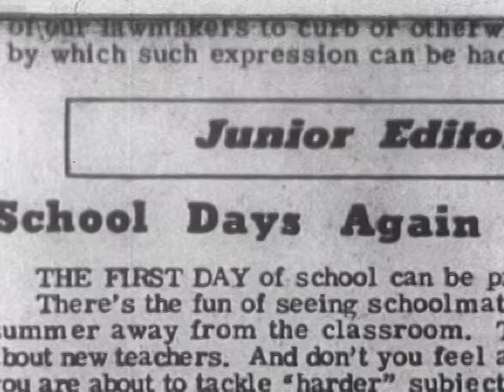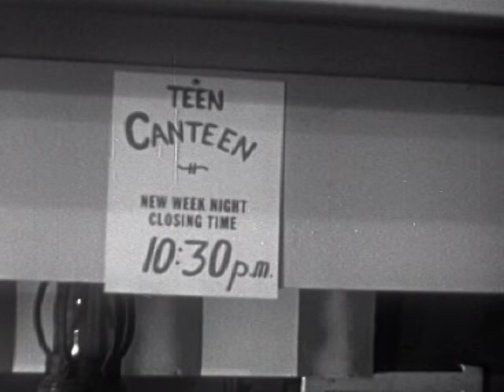Law and Social Controls (1949)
The gang at the "Teen Canteen" can't decide if they should close their establishment at ten thirty or eleven. Adult advisers guide them to the correct decision (ten thirty). Coronet obviously felt it plausible that resolving an issue such as this would require the efforts of both teens and adults -- though it's doubtful anyone else would.

Filmed in 1949, we can see the onset of the codification of 1950's conformity. One of the adults gives the kids an oppressive lecture about laws and social customs that shows how easy it was for America to fall into the red-baiting traps of the upcoming McCarthy era. A ponderous off-screen narrator explains how social control is used to enforce the "laws and social contracts" that we live under. What are laws? "Laws are what we agree to be right." What happens to someone whose values are different than what the majority of citizens believe to be their "moral code?" "He looses social status," the narrator warns, "he no longer belongs, he's an OUTCAST." We then see montage of newspaper headlines about the consequences of breaking the laws, one of which is "U.S. Court Dooms Traitor." McCarthyism was just waiting to happen. The members of the Teen Canteen vote to shorten their hours voluntarily before the town comes down on them. They submit to community pressure to do what's "customary." It's a civics lesson, but a depressing one.

"Jane" also appears in Going Steady and you might recognize "Edward" from Dating Do's and Don'ts. This one grows on you.

Producer: Coronet Instructional Films